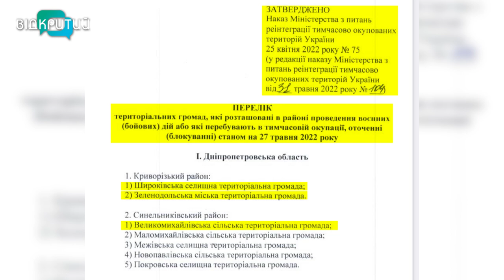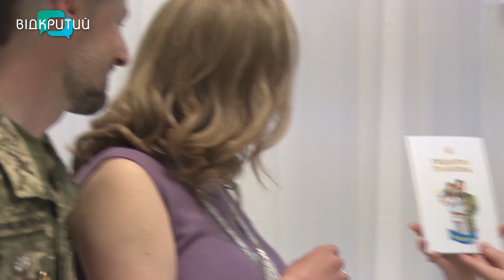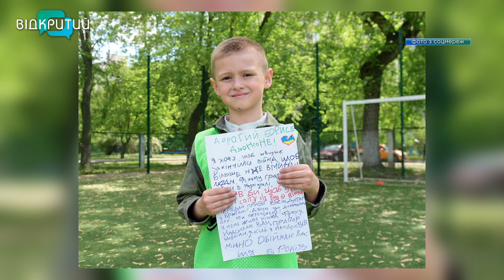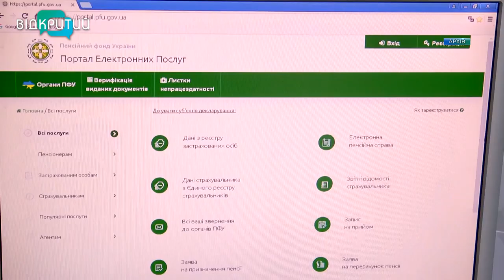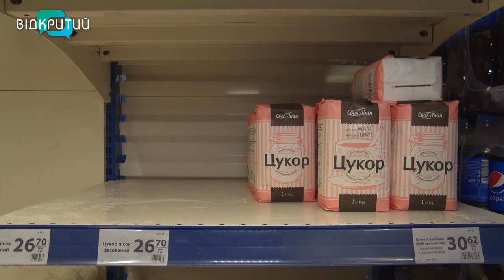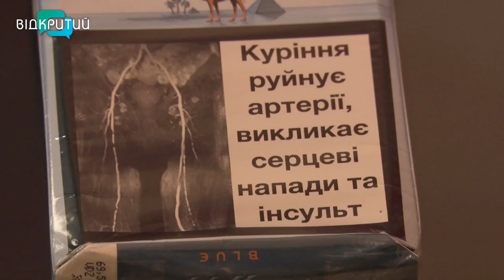Новини OPEN NEWS від 1 червня 2022 року 18:15